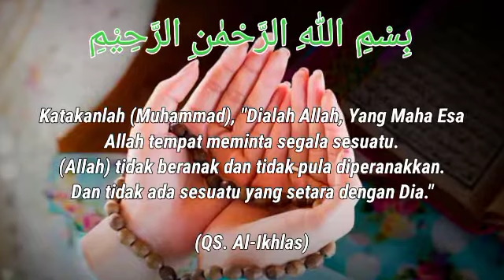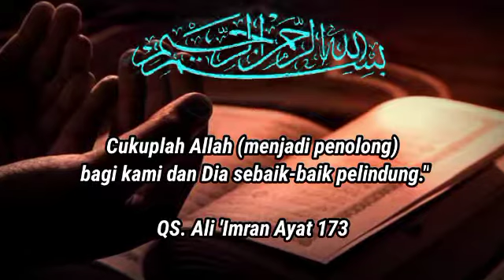Mualaf Dunia Terbaru|Penyayi America Memilih Islam Fleur Rosaana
terimakasih sudah menonton video ini semoga dengan video ini kita sebagai orang Islam akan semakin yakin bahwa islamlah ajaran yang benar islamlah yang rohmatanlilalamin,dengan kejadian begitu banyak mualaf kita sebagai Islam dari lahir akan lebih memperbaiki diri kita.

Jangan lupa terus dukung cahenl AWAL SYAHADAT yang insya ALLAH akan menayangkan Video mualaf2 di dunia
karna dengan dukungan anda saya lebih bersemangat menebarkan info mualaf,

TERIMAKASIH ASALAMUALAIKUM.